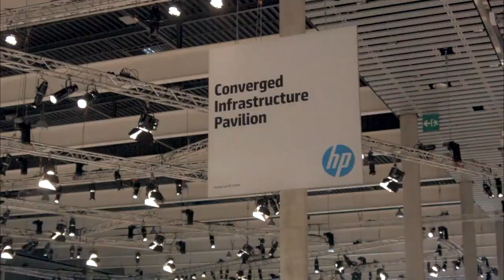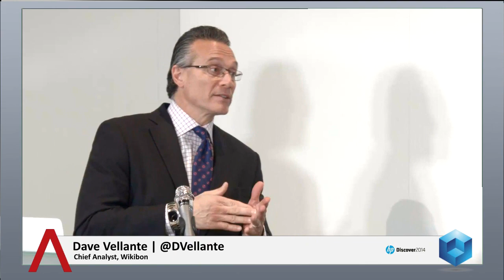Final Wrap - HP Discover Barcelona 2014 - theCUBE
Final Wrap, HP Discover Barcelona 2014 with John Furrier, Dave Vellante, and Tim Crawford (AVOA)
The cloud and infrastructure divisions of Hewlett-Packard Co. were the big stars during the first day of HP Discover Barcelona, while the software group, in many ways, was less prominent. In their analysis of the event debut, theCUBE co-hosts Dave Vellante and John Furrier debated over the day’s keynote and HP CEO Meg Whitman’s image, the split of the company into two separated Fortune 500 companies, as well as the overall status of HP in the global tech marketplace.

“Great messaging for Meg Whitman on the keynote. She comes across so good, well-scripted, well-polished, every word meticulously chosen, she’s clear,” recalled Furrier.

Vellante pointed out that she was almost on the “too scripted side,” yet she came across as credible and making headway on her promise of turning around HP in five years. Currently at year three, HP is investing heavily in research and development (R&D), with notable innovations such as HP’s cloud software platform Helion, or The Machine, which was described by HP as being a “new type of computer unrestrained from 60 years of computer technology.” “I still feel they are paying the price for the Hurd years, when they were squeezing and chopping R&D,” Vellante said. However, “cash heals all wounds and HP is throwing around a lot of cash right now,” the analyst went on, noting that most of it goes towards paying debts and increasing R&D.

Although both Vellante and Furrier agreed that the split between the two companies, HP Enterprise and HP Inc, each with about $60 billion in revenue, was a good move for the current team and strategy of HP, Furrier stated they should have tried harder to make the synergies work. ”This could cut into [Whitman’s]  turnaround for another year,” he added.
Will HP make the grade?

Grading the current status of HP, Vellante said the “slow turnaround continues. HP is “better than last year, better than June, another tick of the clock. Solid B. To get an A, I want return to growth in some of the strategic areas,” more in the cloud space, a lot of developer momentum.

Furrier was more generous. “ I give them a B+. Great action, one-on-one conversations with the cloud group. The infrastructure group is solid too. I am not getting knocked off my chair with software. It’s not coming across big in the show,” he said.